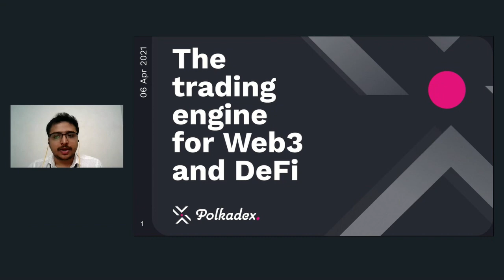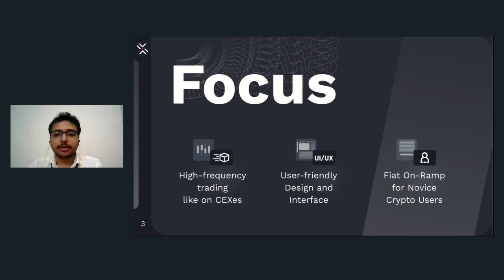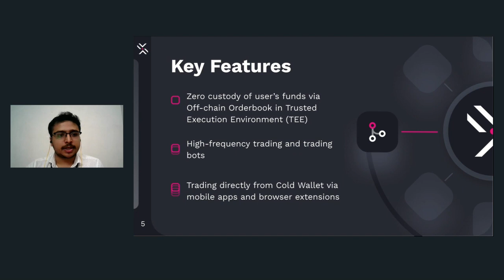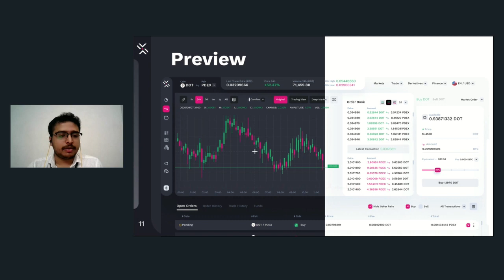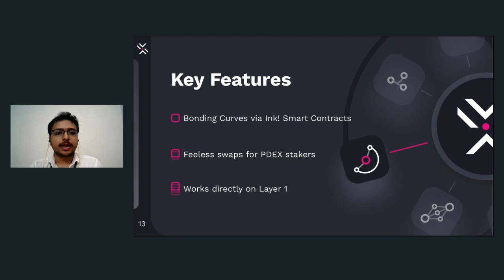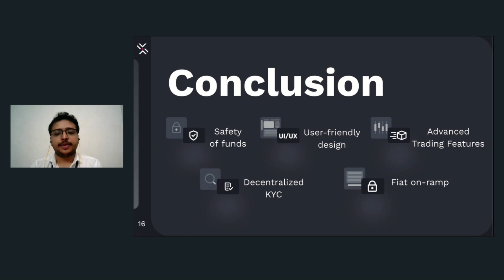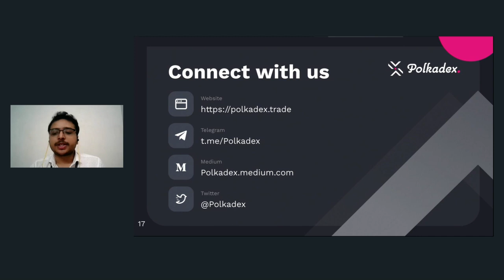Polkadex: Feeless Swaps and High Frequency Trading Orderbook (Polkadot Decoded May 20th, 2021)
Polkadot Decoded (May 19th-20th, 2021)
Stage 2

Polkadex: Feeless Swaps and High Frequency Trading Orderbook
Gautham J, Polkadex